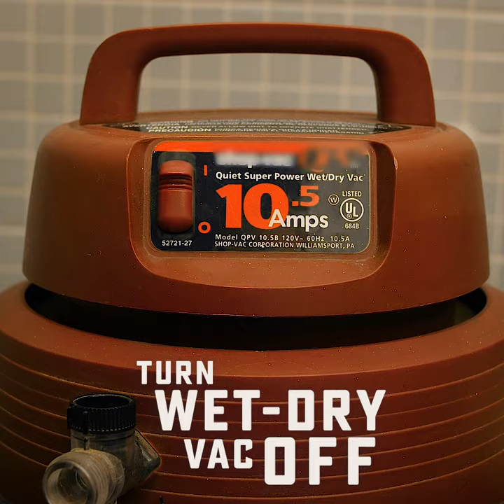How to Retrieve Items From a Drain | Roto-Rooter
It's a helpless feeling whenever jewelry or other important items fall into a sink drain. The good news is that you can get these items back. First, DO NOT run water into the drain. Next, watch this video to see how to use a wet-dry vacuum (WARNING: ordinary vacuum cleaners can cause electrocution if they come in contact with water) and an old nylon stocking to save the day!

About Roto-Rooter Plumbing & Water Cleanup:
The plumbing experts you’ve trusted for over 85 years. Founded in 1935, Roto-Rooter is the largest provider of plumbing, drain cleaning and water cleanup services in North America. No other plumbing or drain service company can match Roto-Rooter's expertise on clogs. Yeah, we do that too.

When you need help with drain clogs, sewer clogs, plumbing repair, or water damage cleanup, call Roto-Rooter at 1-800-GET-ROTO or 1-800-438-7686.